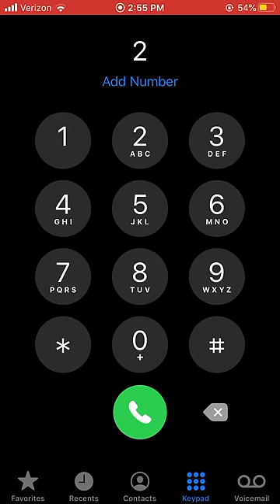Pirates of the Caribbean theme song on iPhone keypad